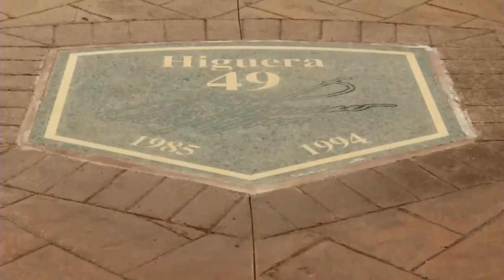PHI@MIL: Higuera on induction into Walk of Fame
8/14/15: Teddy Higuera discusses his induction into the Miller Park Walk of Fame and what he remembers most of his career with the Brewers